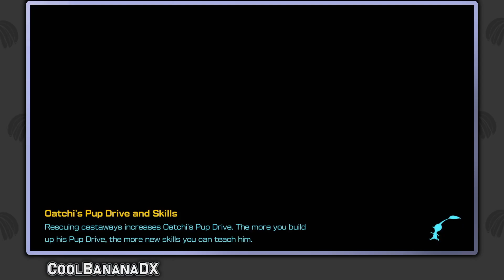A SHOCKING EXPERIENCE!! | Pikmin 4 [14]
Today we go through some truely Shocking areas of Blossoming Arcadia and some Ice Pikmin get a nast Shock from an Electric gate. We then go into a rather Large Cave.

Hello I am the CoolBanana and welcome to my Let's Play of Pikmin 4 , This series is a little different as this is footage from a Livestream I did on Twich! I intend to start doing more blind Let's Plays the same way I'm going to do Pikmin 4!

A SHOCKING EXPERIENCE | Pikmin 4 Episode 14

Pikmin 4 Gameplay Walkthrough 100%